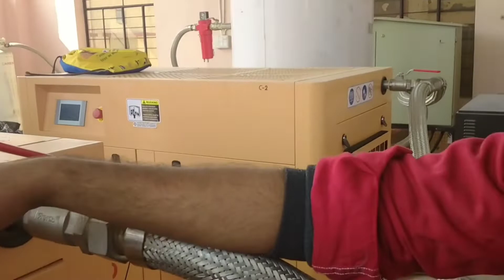क्या आपको पता है PSA Oxigen Plant कैसे काम करता है।। How to Working Psa Plant Oxigen ।।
How to Working Psa Oxigen Plant?
Working Process Of PSA Oxigen Plant
Psa Oxigen Plant।।part-1